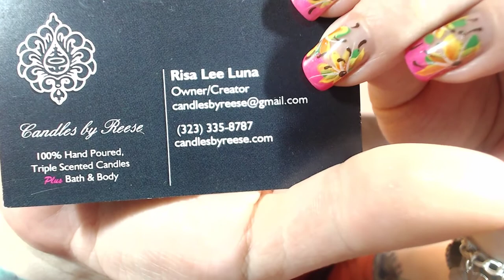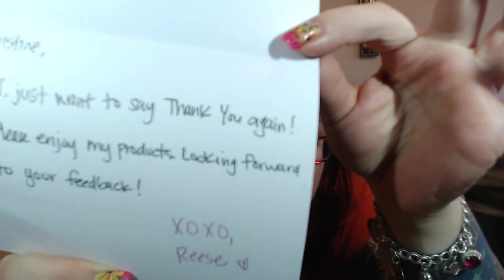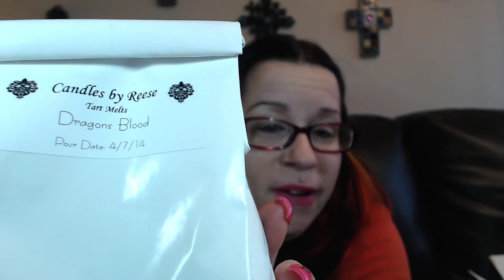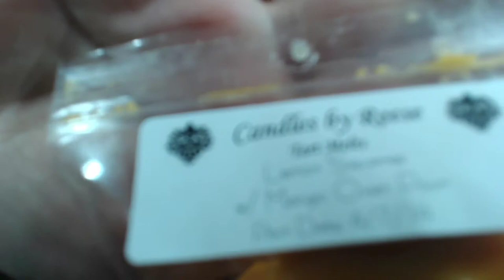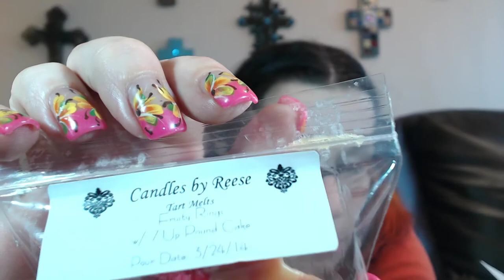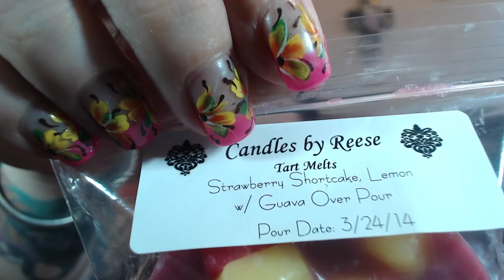Candles by Reese - Vendor Spotlight Video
** please open for vendor info**

Candles by Reese
Owner: Risa Luna aka Reese
ETSY SHOP

WANT TO BE MY PENPAL? OR HAVE ME REVIEW A PRODUCT?